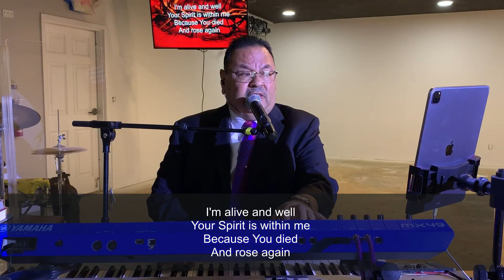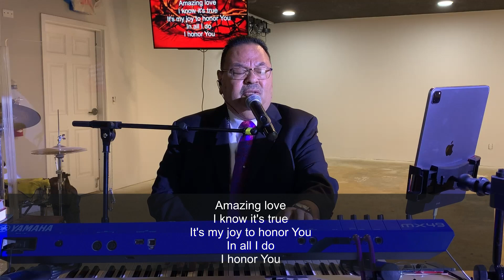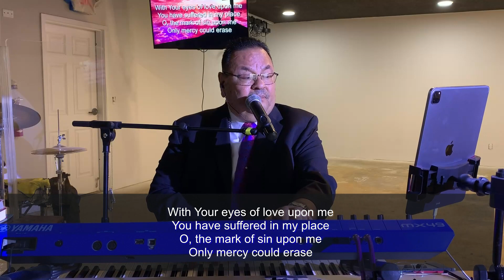Jesus Died Our Death Part 1 (Re-Broadcast)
Presence of the Lord Christian Church Sunday Evening 6pm service